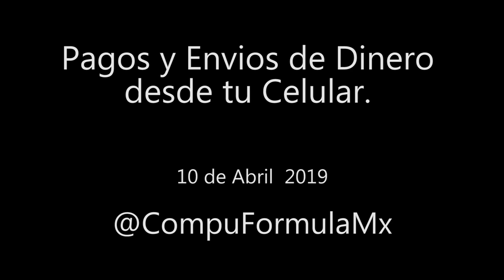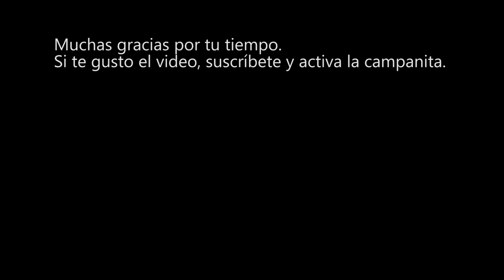Envia dinero ó paga con tu celular. | CompuFormulaMx | 10 Abril 2019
En los últimos  años, los celulares le fueron quitando el lugar a las cámaras de fotos, de video, las calculadoras, y a los GPS ni se diga.  Hoy ya casi todos los bancos  te permiten entre otras cosas, mandar dinero a un amigo o familiar por medio de sus aplicaciones moviles. y que este lo retire el dinero en el cajero aun sin tarjeta, otros bancos ya ofrecen hasta el envió de dinero por WhtasApp.